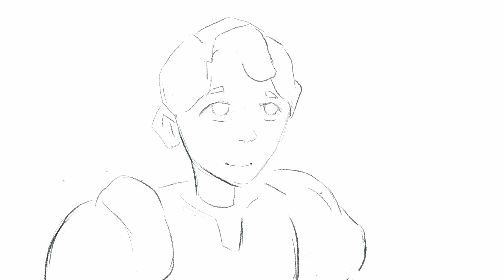Dragon Booba 3